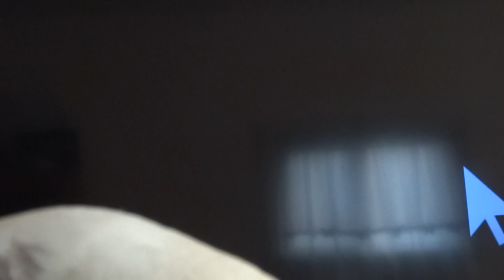Angel, Catholic Men Conference Part 2